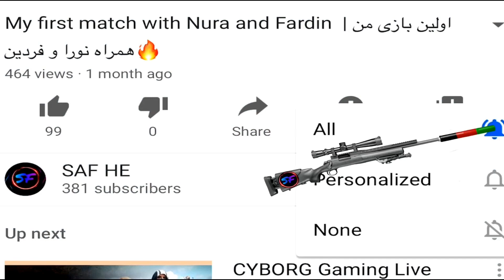رنک کاپ با نورا اصلن خسته کننده نیست😍😍